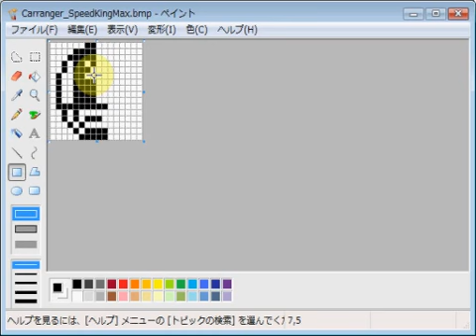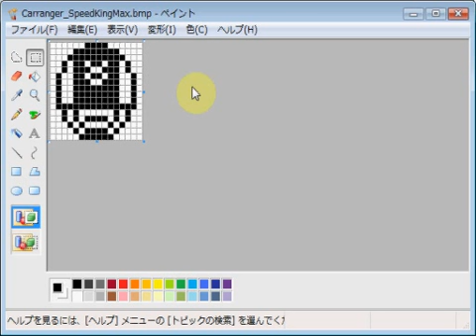激走戦隊カーレンジャー・スピード王マックス emozi icon made by MS paint